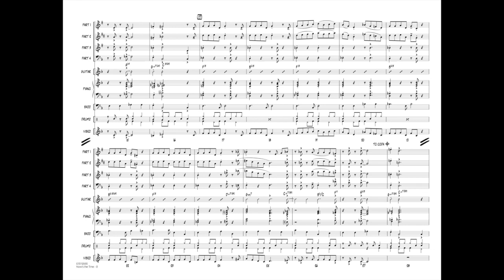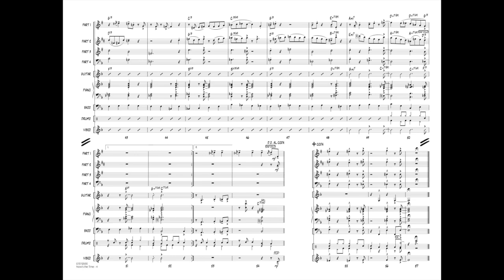Now's the Time by Charlie Parker/arr. John Berry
Easy Jazz Combo - Grade 2
This medium swing standard by jazz master Charlie Parker gives even young players a great opportunity to learn style and an introduction to improvising.
HL07012589
HL07012590